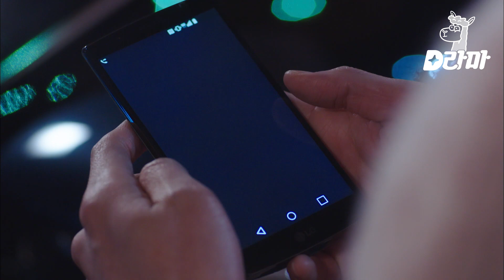[D라마] (ENG/SPA/IND) Ryeo Won Decides to Do as Her Heart Says | BubbleGum 151109 EP5 #13